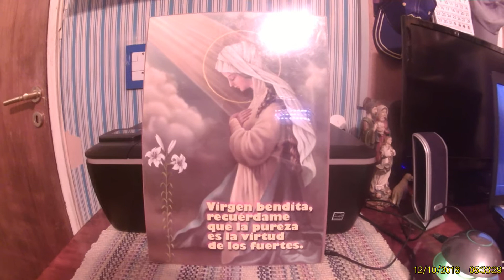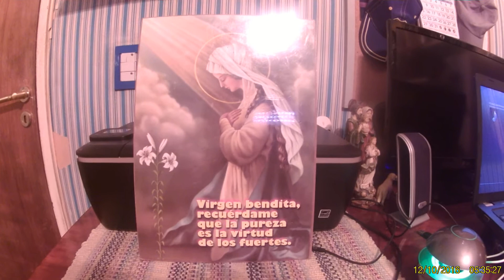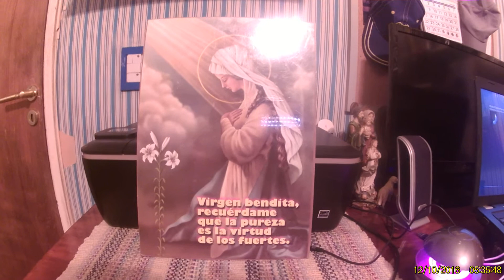Nochebuena 8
Musica sacra del largometraje Nochebuena.